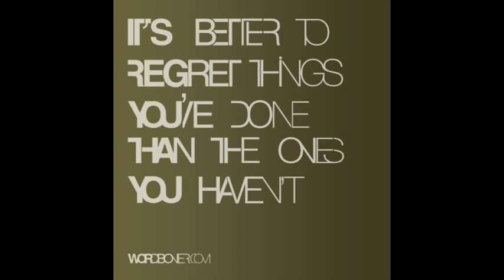Miroslav Valek: Sklamanie